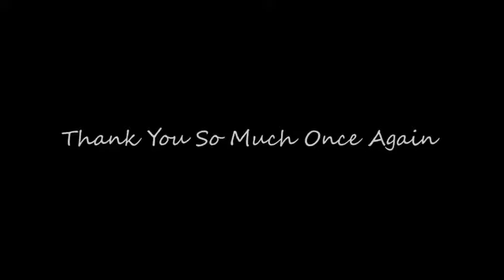Shreeman Bought A New Car | Freedom Stream | Pune Meetup